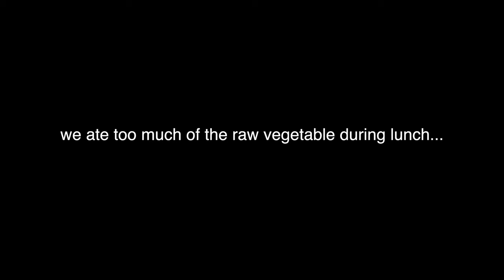MOST beautiful city in VIETNAM - HOI AN (YOU NEED TO COME HERE!)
We were both shocked and amazed how beautiful Hoi An, Vietnam is! of all the cities we have been to, we quickly named is as our favourite city!